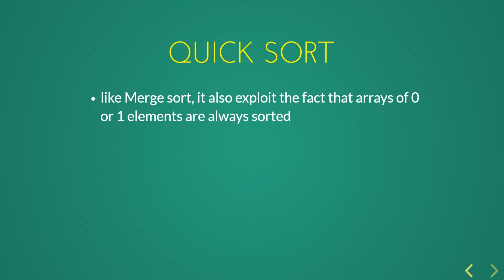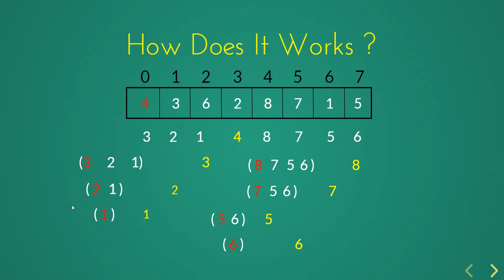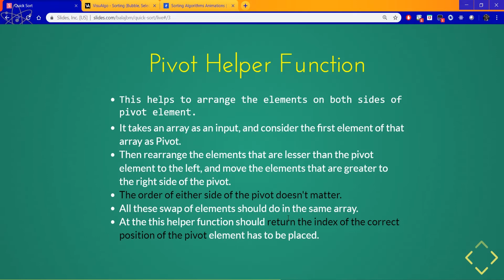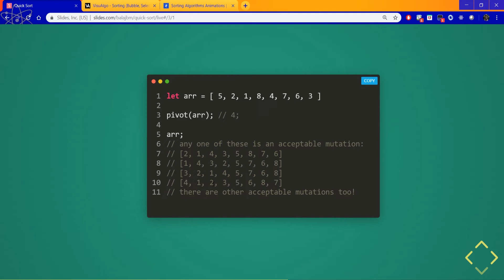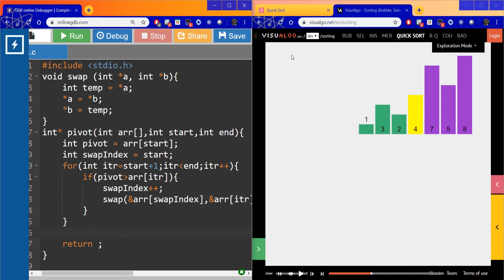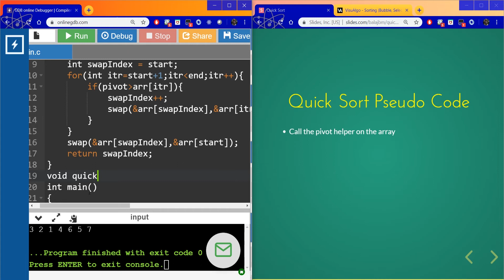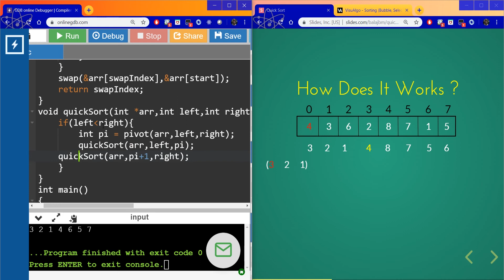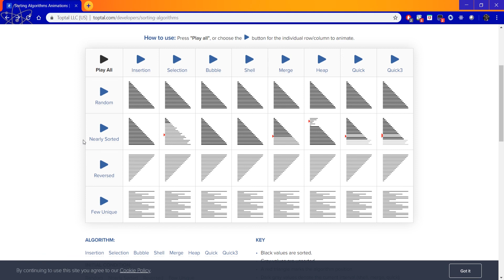Quick Sort Algorithm [ In Tamil ]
In this video we will talk about the concept of quick sort algorithm and execution of quick sort using C language.

Credits : Colt Steele

Inspired By : Colt Steele, Brad Traversy, Selva Sir